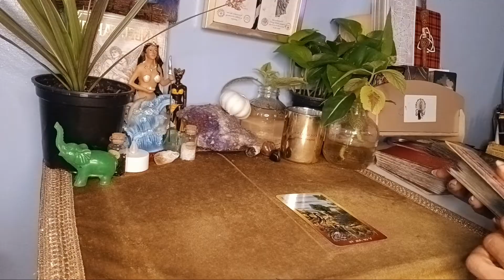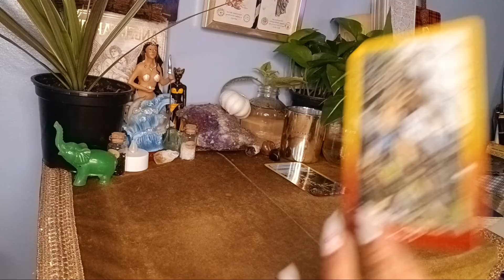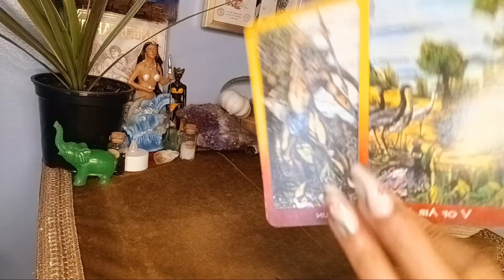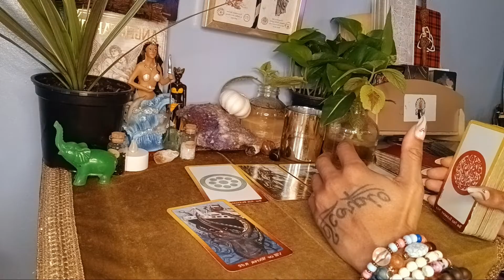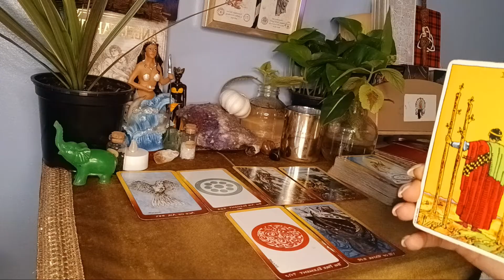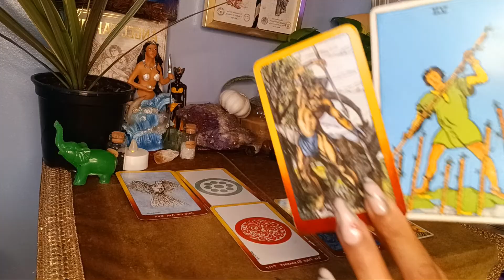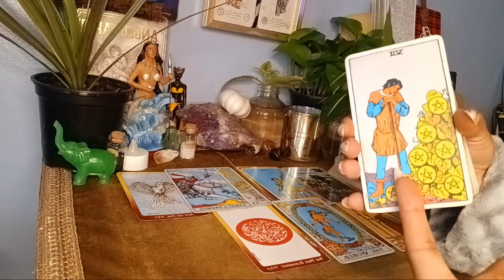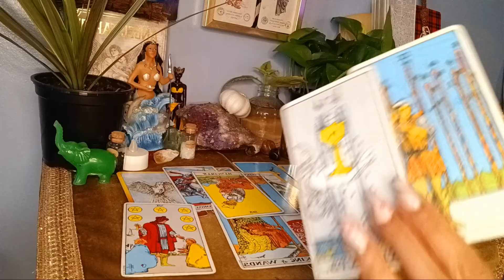Karmic is furious You & Divine Masculine finding humor together😫😅! Yall know the truth💯👁